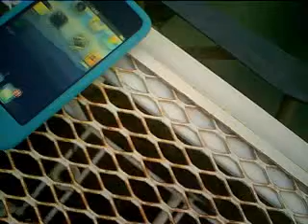和順庭 ２ ２０１０年１０月２３日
デモのための中継の試験的な意味合いもあります。